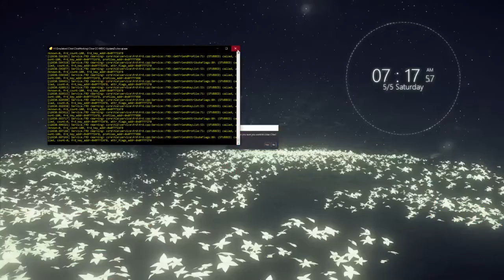Livin' the life [05/05/18] [P9]